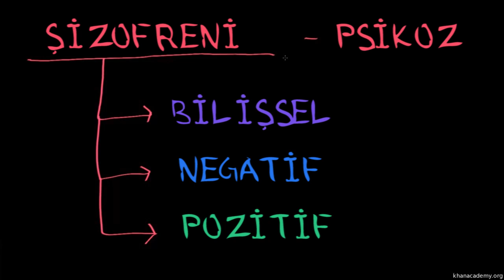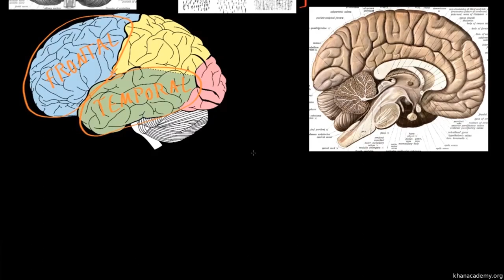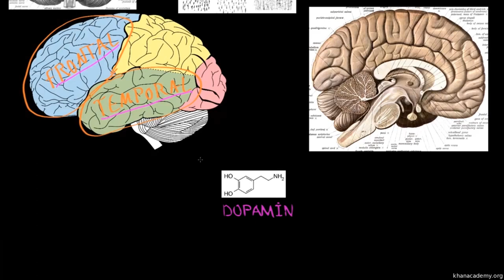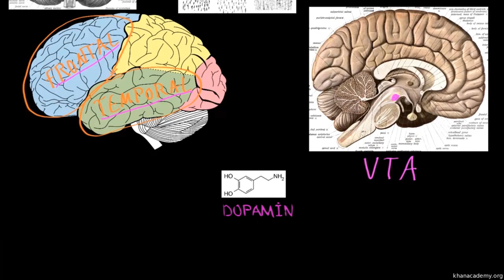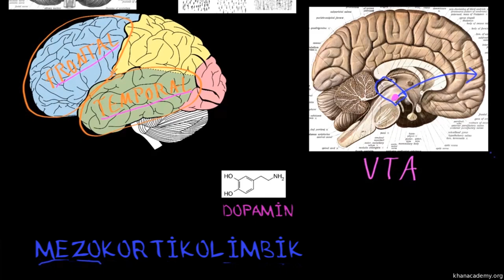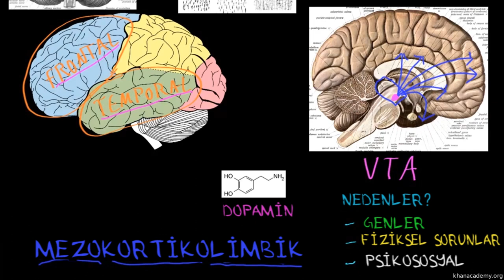Şizofreninin Biyolojik Temeli (Psikoloji / Davranış) (Sağlık Bilgisi ve Tıp)